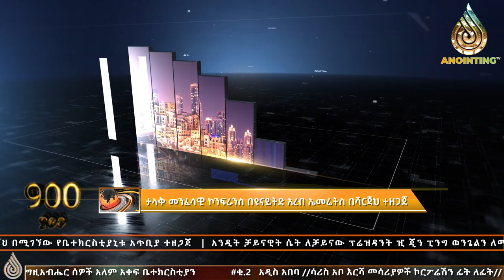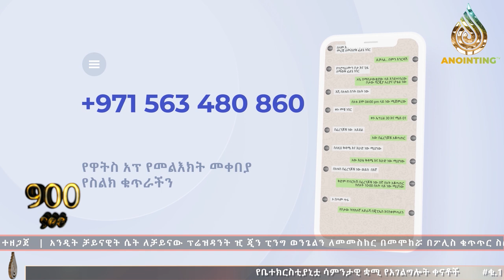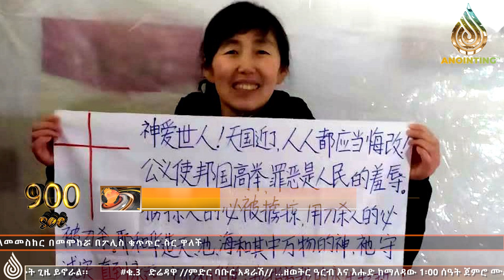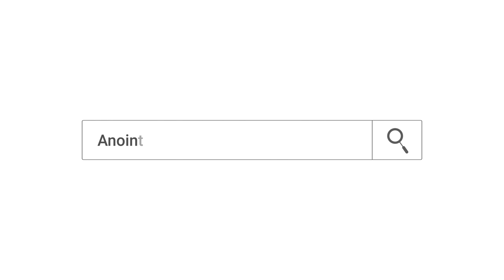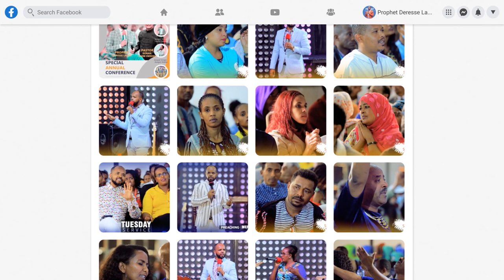አስደናቂ ዜናዎች…ለቻይናው ፕሬዘዳንት ወንጌል ተሰበከ #900 SEC